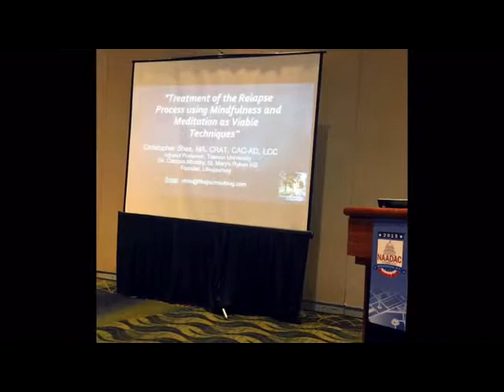Making Resolutions Last all Year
In this episode, Lisa DeLay and I talk about tips and behaviors we can do so that our resolutions last all year.